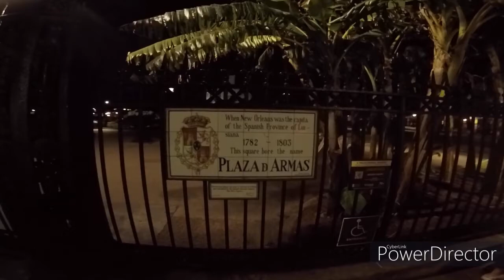New Orleans Horse Drawn Buggy Ride